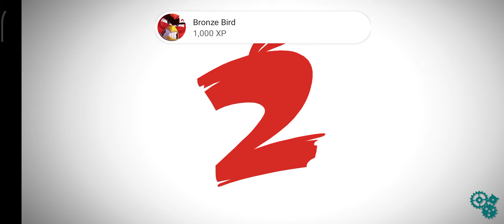Angry bird 2